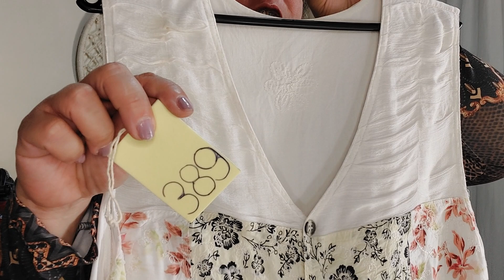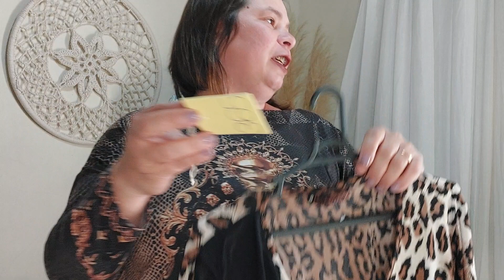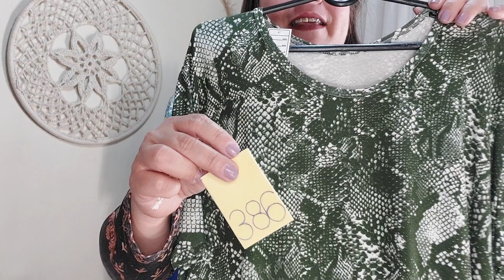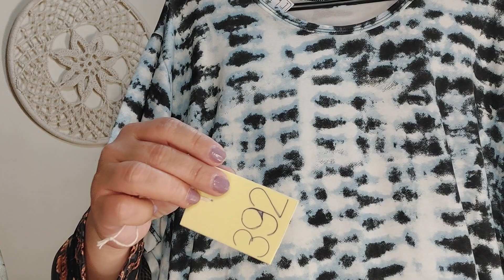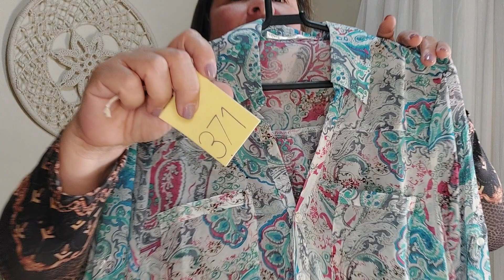Promoções de Aniversário - 14/09/2022 - R$ 10, 15 e 20 - WhatsApp 51 992425450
Promoções de Aniversário - 14/09/2022

Valores para atacado, sob consulta.

Somos de Montenegro - RS e enviamos para todo o Brasil.

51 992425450